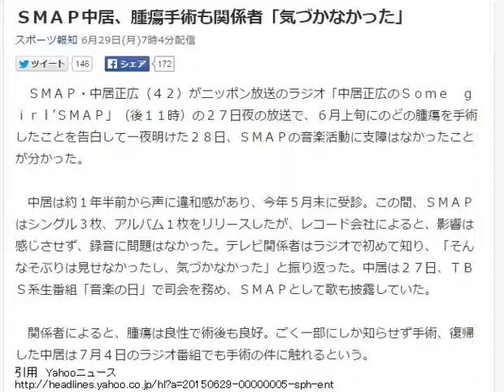ＳＭＡＰ中居、腫瘍手術も関係者「気づかなかった」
ＳＭＡＰ・中居正広（４２）がニッポン放送のラジオ「中居正広のＳｏｍｅ　ｇｉｒｌ’ＳＭＡＰ」（後１１時）の２７日夜の放送で、６月上旬にのどの腫瘍を手術したことを告白して一夜明けた２８日、ＳＭＡＰの音楽活動に支障はなかったことが分かった。

　中居は約１年半前から声に違和感があり、今年５月末に受診。この間、ＳＭＡＰはシングル３枚、アルバム１枚をリリースしたが、レコード会社によると、影響は感じさせず、録音に問題はなかった。テレビ関係者はラジオで初めて知り、「そんなそぶりは見せなかったし、気づかなかった」と振り返った。中居は２７日、ＴＢＳ系生番組「音楽の日」で司会を務め、ＳＭＡＰとして歌も披露していた。

　関係者によると、腫瘍は良性で術後も良好。ごく一部にしか知らせず手術、復帰した中居は７月４日のラジオ番組でも手術の件に触れるという。